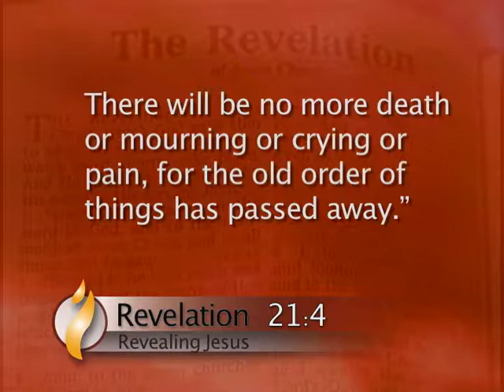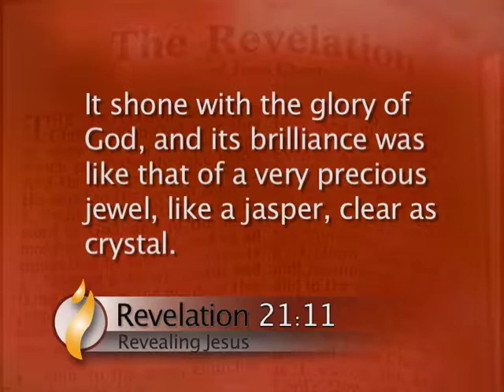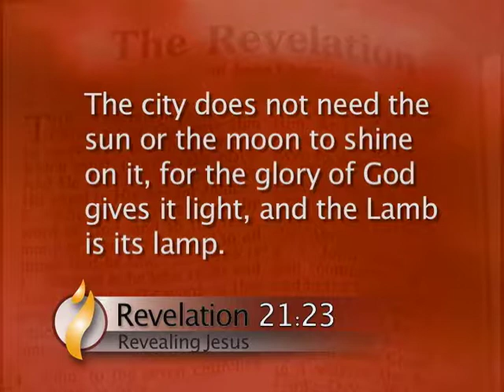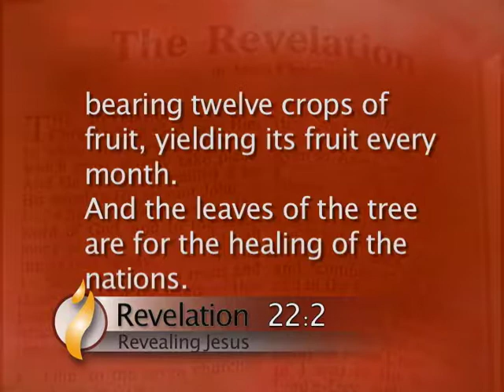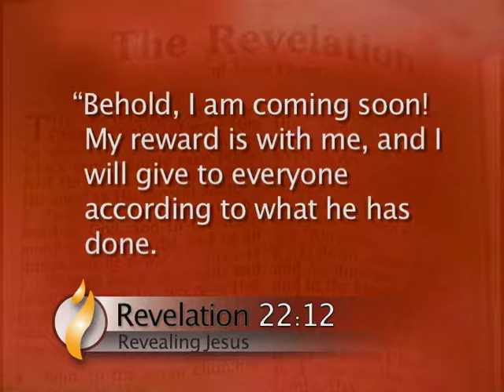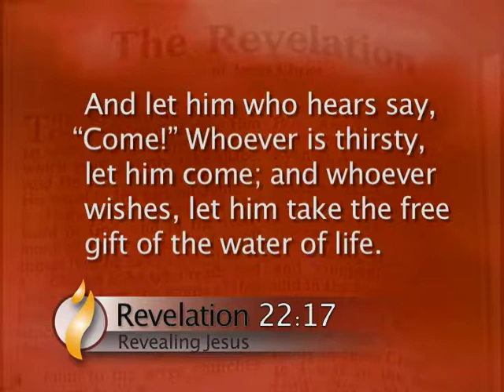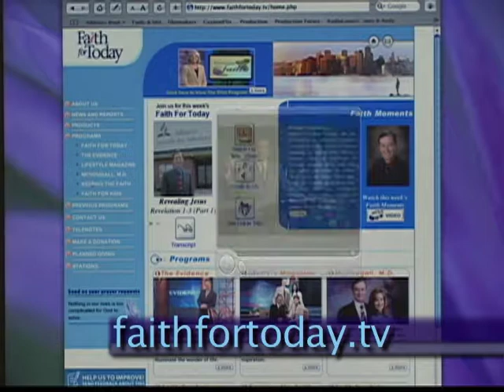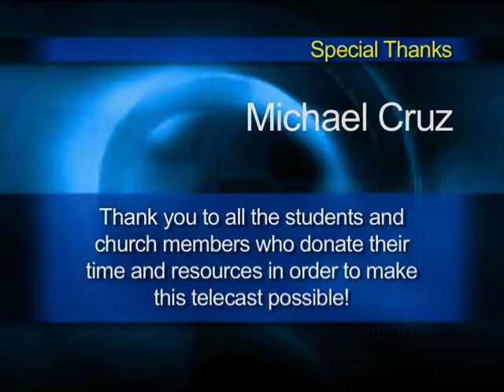Revealing Jesus 16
What do you think of when you hear about the book of Revelation? What pictures come to your mind? What is this mysterious book all about?